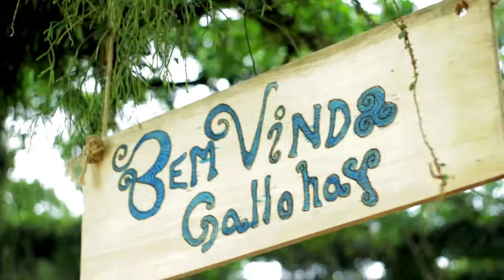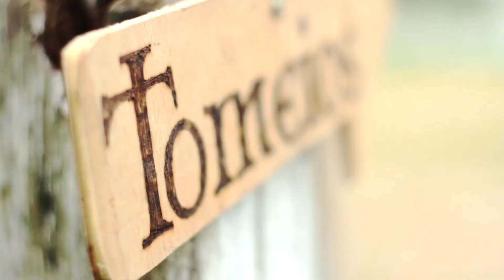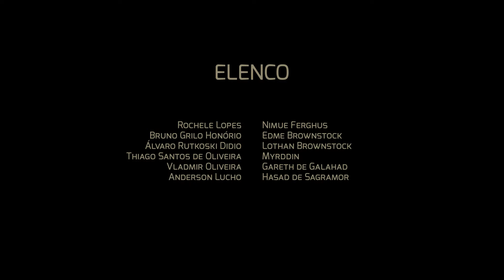Epic! Celtic Festival 2015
Melhores momentos do Epic! Celtic Festival,  o maior Festival medieval do sul do Brasil.

O Festival ocorreu em outubro de 2015 no Rio Grande do Sul, próximo à cidade de Porto Alegre.